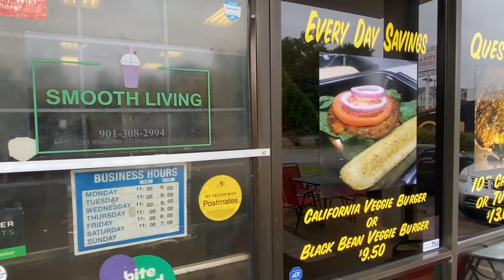Restaurant Spotlight: Smooth Living Health Food Restaurant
Located in the Whitehaven neighborhood of Memphis, TN, Smooth Living Health Food Restaurant offers delicious vegan meals, smoothies, as well as other healthy meat options.